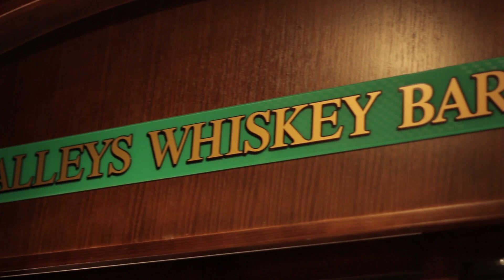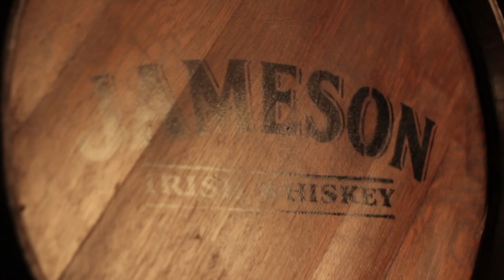Jen Mize - Over the Mountain | Alt Country Americana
International Alt Country and Americana artist; Jen Mize performs 'Over the Mountain' live, as part of the Between Shows.
Filmed and recorded live at Mick O'Malley's, Brisbane.

Directed and edited by Gregory Kelly
Director of Photography: Rohan McHugh
Audio: Ryan Smith